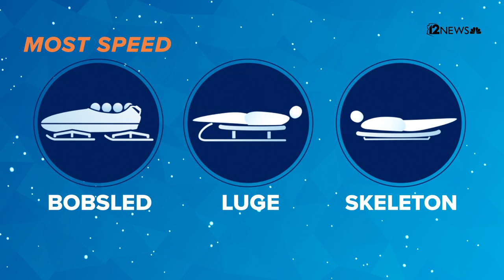Rules of the Game: Bobsled, luge and skeleton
The sliding sports of bobsled, luge and skeleton are among the fastest Winter Olympics events. Bobsled offers the most speed, but luge and skeleton are more treacherous.

Here are the rules of the game for bobsled, luge and skeleton.